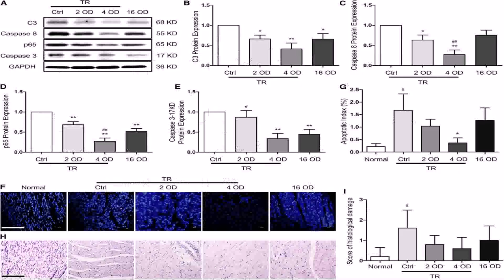Floor Plans With 2 Car Garage